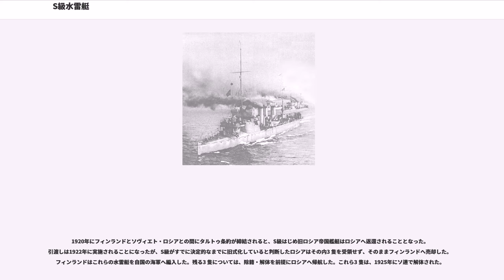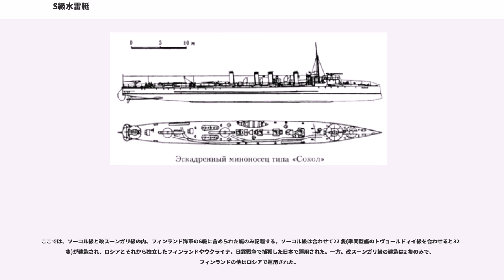S級水雷艇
S級水雷艇(フィンランド語:)は、フィンランドの水雷艇()である。元はロシア帝国海軍の水雷艇で、フィンランドがロシア帝国から独立を果たすことになったロシア革命からフィンランド内戦にかけての動乱期にフィンランド独立派によって捕獲され、その海軍へ編入された。

フィンランド海軍のS級水雷艇は、ロシア帝国で19世紀末から20世紀初頭にかけて建造された6 隻の水雷艇からなっていた。その内訳には実際には2種類の異なる級が含まれており、大型のS1からS5がソーコル級、小型のS6が改スーンガリ級(または改ウスーリ級と呼ばれた)であった。フィンランド名の「S級」とは元の艦級名の一方である「ソーコル」(')の頭文字に由来している。また、フィンランドでもソコル級()と呼ばれることがあるが、実際にはロシア帝国のソーコル級以外に改スーンガリ級を含んでいるためS級として区別する。
ロシア帝国のソーコル級は、イギリスのハヴォック級水雷艇駆逐艦を手本に従来の水雷艇より航洋性能を改善した大型の水雷艇として設計された。実質的にロシアで最初の駆逐艦であり、1907年には新たに制定された艦隊水雷艇(駆逐艦に相当する水雷艦艇)に正式に類別が変更された。しかし、第一次世界大戦時にはすでに旧式化し、一部は掃海艇として運用されるようになっていた。フィンランド海軍ではすでに駆逐艦と呼ぶには能力的に見合わなくなっていたソーコル級を小型の改スーンガリ級と同じ水雷艇に類別し、艇級もひとまとめにした。6 隻は、ロシア革命とその後のフィンランド内戦によってフィンランド勢力に捕獲され、運用された。その経緯は以下のようであった。

1917年秋にボリシェヴィキによる十月革命が発生すると、これを契機に旧帝国領内各国においてソヴィエト・ロシアからの独立運動が一挙に本格化、一般にロシア内戦と呼ばれる激しい戦闘状態が発生した。反対派の離反運動に対し、ボリシェヴィキは赤軍の軍事力とプロパガンダ工作によって反対各派に対して優勢を占めた。しかし、その状況は反対各派がそれぞれドイツ帝国など中央同盟国と連合したことにより一変し、1918年春までにはボリシェヴィキ派は各地から放逐されるに至った。

フィンランドは、ナポレオン戦争以来ロシア皇帝が大公を兼任するフィンランド大公国としてロシア帝国の一部に組み込まれていたが、ここでもやはりソヴィエト・ロシアからの独立運動が行われた。ボリシェヴィキに属するフィンランド赤衛軍に対し反対派はフィンランド白衛軍を組織し、1918年1月には本格的な武力闘争を開始した。一方、ドイツ帝国軍は白衛軍に呼応してロシアの重要な軍港であったハンコを制圧した。ソヴィエト・ロシアはドイツとの間に結んだブレスト＝リトフスク条約によりフィンランドからの軍隊撤退の義務を負うと同時にフィンランド湾に停泊していた旧ロシア帝国バルト艦隊所属艦艇をロシア本国へ引き揚げる権利を得た。しかし、その一部は海面凍結の影響により湾より引き揚げることができなかった。それらの艦艇は、ソヴィエト・ロシア政府からソヴィエト・フィンランドへ譲渡されたが、最終的に内戦に勝利したフィンランド白衛軍とドイツ軍とにより捕獲された。

4月13日になると、白衛軍はそれらの艦艇からフィンランド海軍を編成することを決定した。フィンランド海軍に編入されたソーコル級には、そのロシアでの艦級名に因んで「S1」から始まる艇名が与えた。そのため、これらはソコル級またはS級水雷艇と呼ばれるようになった。なお、同様にロシアから捕獲したツィクローン級水雷艇も「C級」としてフィンランド海軍に編入されている。

S級水雷艇は、最終的にはおよそ7年にわたってフィンランド海軍で運用された。運用初年には、S級はバルト海戦域に投入され、ソヴィエト・ロシアの赤色艦隊に対するイギリス艦隊の軍事作戦を支援した。

1920年にフィンランドとソヴィエト・ロシアとの間にタルトゥ条約が締結されると、S級はじめ旧ロシア帝国艦艇はロシアへ返還されることとなった。引渡しは1922年に実施されることになったが、S級がすでに決定的なまでに旧式化していると判断したロシアはその内3 隻を受領せず、そのままフィンランドへ売却した。フィンランドはこれらの水雷艇を自国の海軍へ編入した。残る3 隻については、除籍・解体を前提にロシアへ帰航した。これら3 隻は、1925年にソ連で解体された。

フィンランド海軍に編入された3 隻については、その後も運用が継続された。しかし、S2は1925年に暴風雨に起因す...